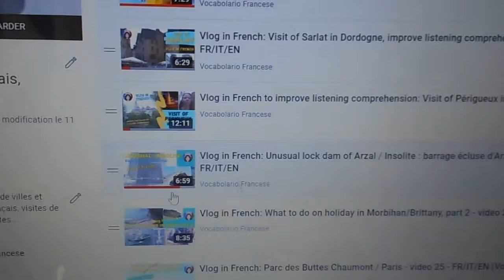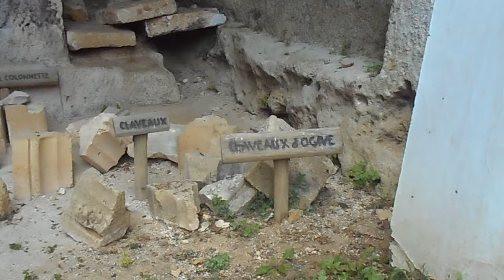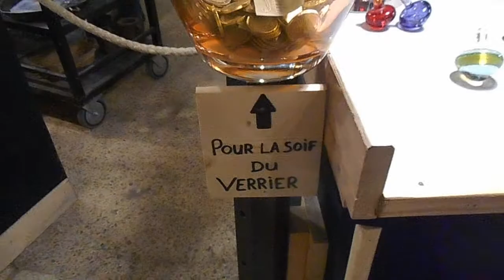Vlog in French: Visite de Brantôme dans le Périgord - vidéo 43 – FR/IT/EN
Sur Vocabolario Francese je vous fais visiter la ville de Brantôme en Dordogne : l’abbaye bénédictine et son clocher roman du 11ème siècle qui est le plus vieux de France, les grottes troglodytiques et l’église Saint Pierre. On se promène sur le bord de la Dronne et on assiste à la démonstration d’un souffleur de verre dans l’une des boutiques troglodytiques. Ce vlog vous aide à acquérir du vocabulaire et vous entraine à la compréhension orale du français.

Chapitres :
00:00 introduction et présentation de Vocabolario Francese
01 :05 abbaye bénédictine, église St Pierre et fontaine Médicis
01 :22 les grottes troglodytiques et la grotte du Jugement dernier
02 :20 la fontaine Saint Sicaire et cour intérieure
02 :37 le plus vieux clocher roman de France et les vestiges de fouilles archéologiques
02 :54 le pigeonnier et les bassins de pisciculture
03 :34 le jardin des moines
03 :45 la cour intérieure avec les différentes époques
04 :04 vue sur la Dronne
04 :22 l’église Saint Pierre (extérieur/intérieur) et le cloître
05 :01 sur le quai de la Dronne
05 :26 démonstration du souffleur de verre et visite de la boutique
06 :35 les boutiques troglodytiques
07 :00 vue panoramique, escalier Vauban et dortoir des moines
07 :30 abris troglodytiques et jardins
08 :16 bateau et canoë sur la Dronne
08 :55 conclusion

 A PROPOS DE VOCABOLARIO FRANCESE :
Je m'appelle Aurélie. Je suis française d'origine italienne. Avec "Vocabolario Francese" je propose à ceux qui apprennent le français de développer leur vocabulaire grâce à du langage courant et des expressions de la vie de tous les jours et d’améliorer leur compréhension orale du français. Je propose des vlogs, visites de villes et monuments, balades, recettes de cuisine traditionnelles... Pour en savoir plus sur la culture, le patrimoine et les traditions en France. Cette chaine est pour ceux qui aiment le français, qui le parlent déjà un peu et qui veulent progresser. Vous êtes prêts ? Allez c'est parti !

Musique utilisée
Titre : Spark
Auteur : Vexento